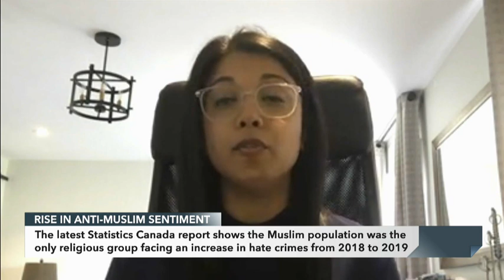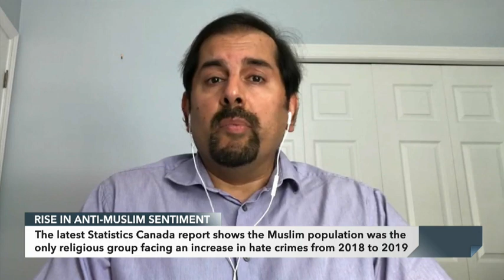PrimeTime Politics: The fight against Islamophobia – June 9, 2021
In the wake of the deadly attack against a Muslim family in London, what concrete action should political leaders take against hate crimes and Islamophobia? Peter Van Dusen welcomes Nadia Hasan (National Council of Canadian Muslims) and lawyer Nawaz Tahir (Hikma Public Affairs Council), plus MPs Iqra Khalid (Liberal), Tim Uppal (Conservative), and Lindsay Mathyssen (NDP).

Assembly of First Nations National Chief Perry Bellegarde discusses the latest developments on residential schools and reconciliation, including the continuing push for an official apology from the Roman Catholic church.